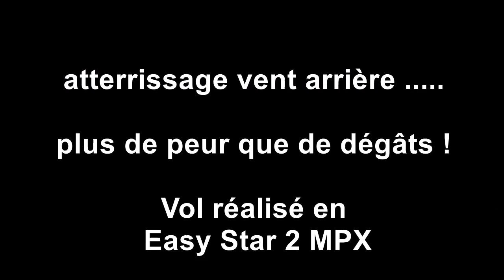bise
Vol en FPV avec mon EasyStar2 MPX à Bise en Chablais.
Météo très agitée, avant un front orageux en soirée. Juillet 2014